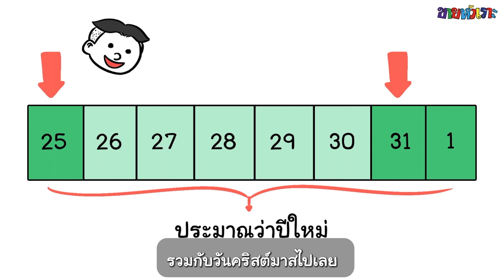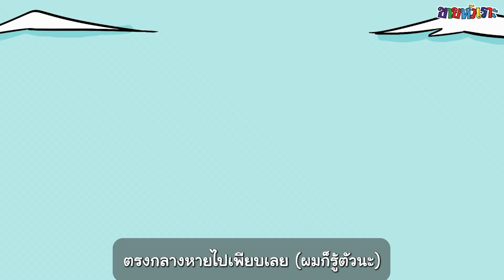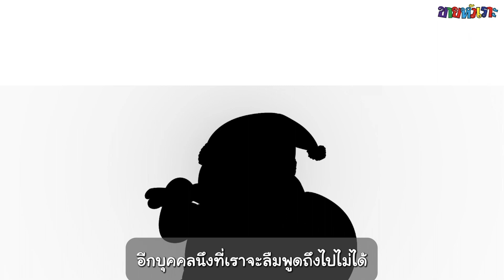รวมความโคตรไทยในวันคริสต์มาส | ขายหัวเราะขอสาระภาพ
คนไทยเราอินทุกเทศกาลอยู่แล้ว แต่กับคริสต์มาสเนี่ย เราจะอินเป็นพิเศษ งั้นเรามาดูกันว่า ด้วยความอินของคนไทย ทำให้เกิดอะไรเพื่อเทศกาลนี้บ้าง!

ติดตามขายหัวเราะได้ที่